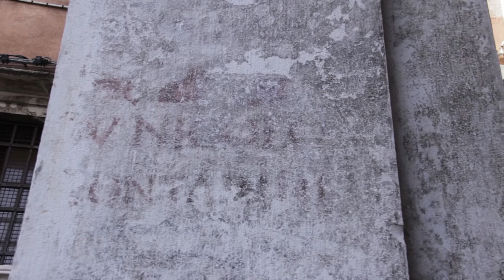Venezia in un minuto S02/10 - "Non chiamateli graffiti"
Pur privo di bombolette di vernice spray, il passato di Venezia non si è fatto mancare la presenza di graffittari, impegnati però a immortalare scorci di vita veneziana, quasi sempre legati a un doge.

Although it has no spray cans, the past of Venice has not been lacking the presence of writers, but committed to immortalizing glimpses of Venetian life, almost always linked to a doge.